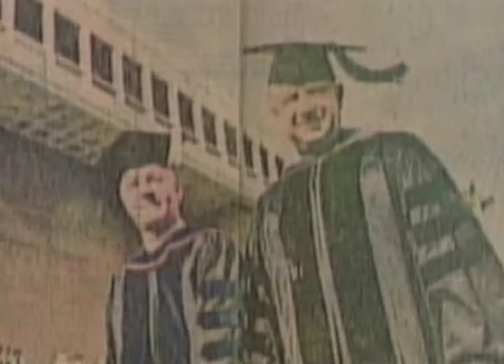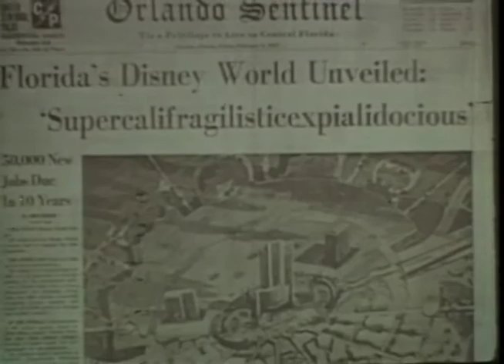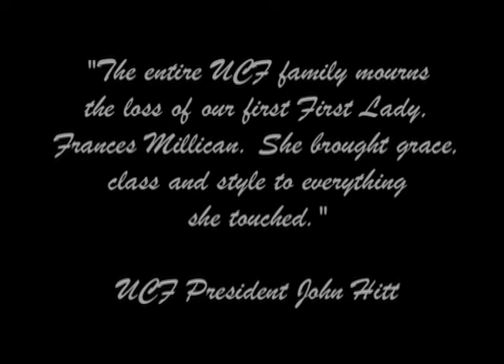Frances Millican: A Tribute to UCF's first First Lady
Video clips of Frances Millican, UCF's first First Lady, taken from a special 2003 episode of "UCF Metro" featuring a documentary look at UCF's First Ladies.